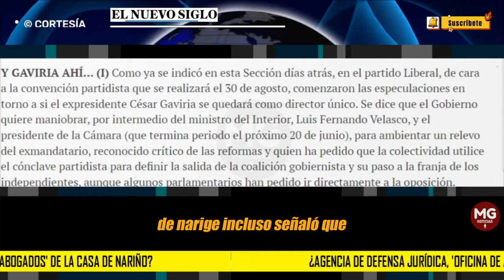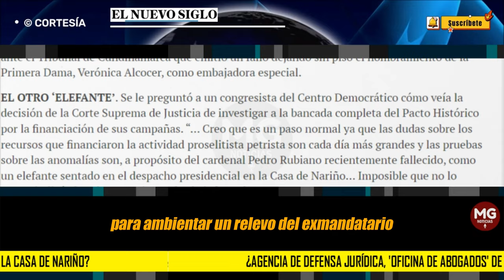🎯 ¿AGENCIA DE DEFENSA JURÍDICA, 'OFICINA DE ABOGADOS' DE LA CASA DE NARIÑO?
Según conoció EL NUEVO SIGLO el alto funcionario deberá explicar por qué la entidad se ha ofrecido a encargarse de una apelación ante el Tribunal de Cundinamarca que emitió un fallo dejando sin piso el nombramiento de la Primera Dama, Verónica Alcocer, como embajadora especial.